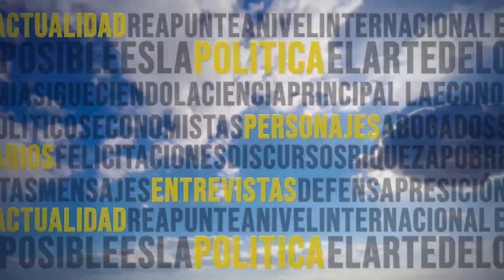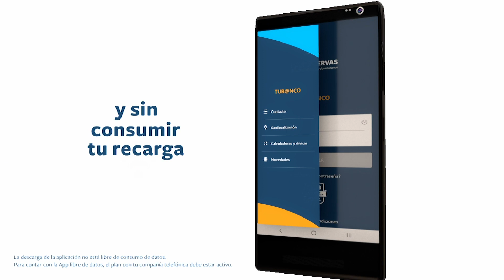AEROMUNDO 12 12 2021